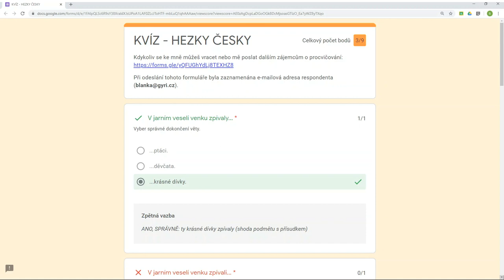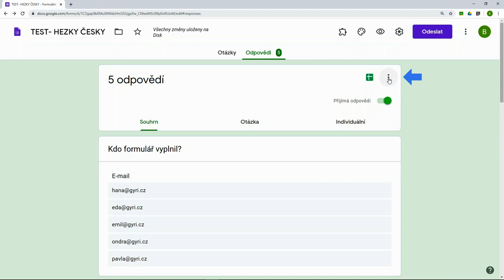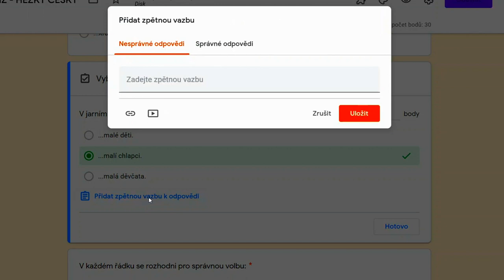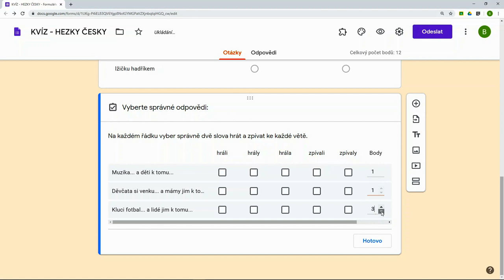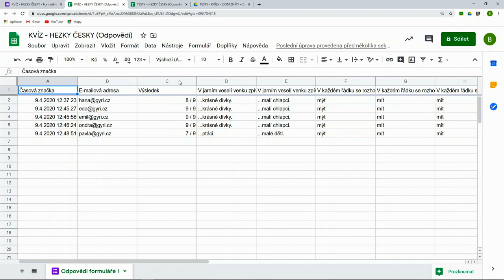Formuláře Google - kvízy pro vzdělávání na dálku (Grow with Google)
Máte dotaz k G Suite pro vzdělávání? Vyplňte formulář
Jak efektivně využívat Google Formuláře v podobě kvízů při vzdělávání na dálku?
Odpoví toto video ze série Aplikace G Suite pro vzdělávání na dálku: Učitelé učitelům.